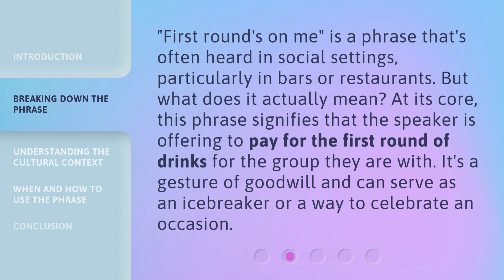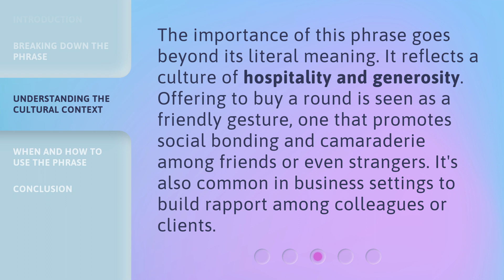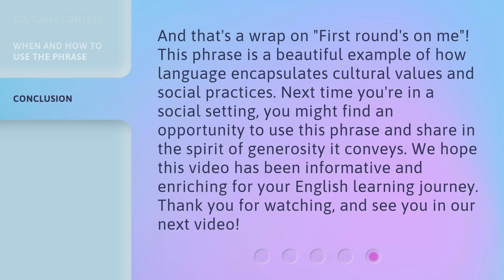Understanding "First Round's on Me": A Guide to English Phrases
Cheers to Understanding: A Guide to English Phrases • Join us as we break down the meaning and usage of the popular English phrase 'First Round's on Me' in this informative and entertaining video. Cheers to expanding your language skills!

00:00 • Introduction - Understanding "First Round's on Me": A Guide to English Phrases
00:36 • Breaking Down the Phrase
01:02 • Understanding the Cultural Context
01:27 • When and How to Use the Phrase